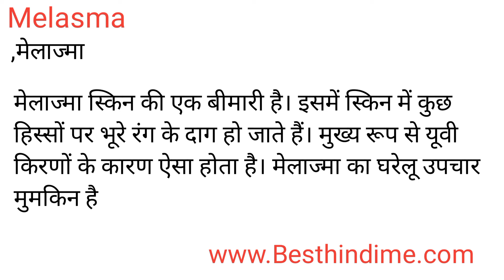Melasma Meaning in Hindi/Melasma का अर्थ या मतलब क्या होता है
Melasma meaning in Hindi
Melasma का अर्थ या मतलब क्या होता है
Melasma ka Matlab kya Hota hai
Melasma ka Hindi Meaning
Melasma explained in detail.